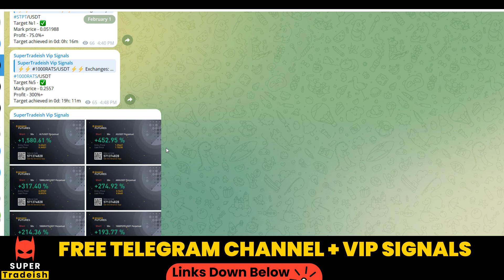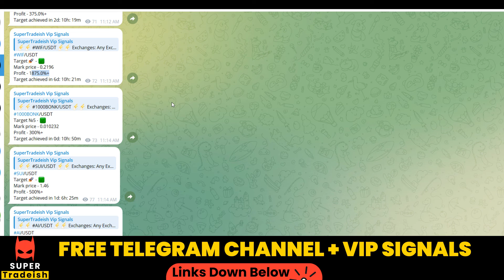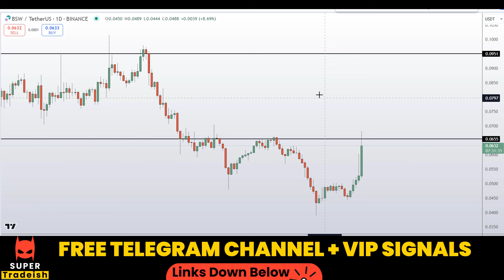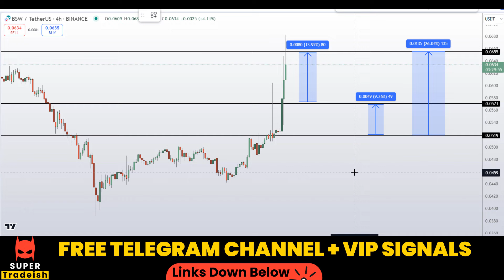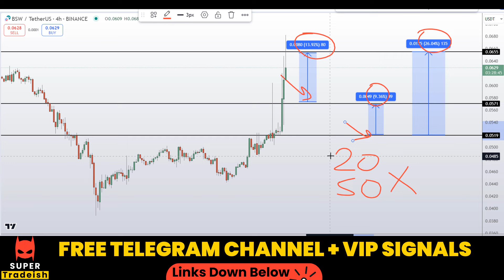BSW Coin Biswap Token Coin Price News Today - Price Prediction and Technical Analysis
This video is about BSW Coin Biswap Token Coin Price News Today - Price Prediction and Technical Analysis

BINGX EXCHANGE (NO KYC) $5000 DEPOSIT BONUS IF YOU MAKE ACCOUNT VIA MY LINK AND TRADE

BLOFIN EXCHANGE (NO KYC) $5000 DEPOSIT BONUS IF YOU MAKE ACCOUNT VIA MY LINK AND TRADE

💰⚡ MEXC EXCHANGE  $3000 DEPOSIT BONUS IF YOU MAKE ACCOUNT VIA MY LINK AND TRADE